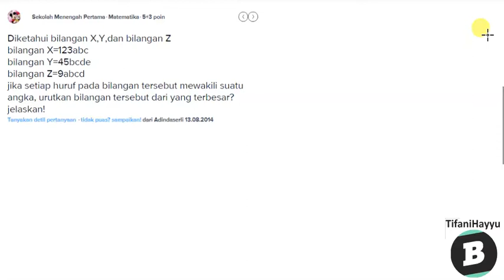mengurutkan bilangan yang mewakili angka dari yang terbesar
- Bentuk pertanyaan diketahui bilangan X,Y,dan bilangan Z
bilangan X=123abc
bilangan Y=45bcde
bilangan Z=9abcd
jika setiap huruf pada bilangan tersebut mewakili suatu angka, urutkan bilangan tersebut dari yang terbesar?jelaskan!